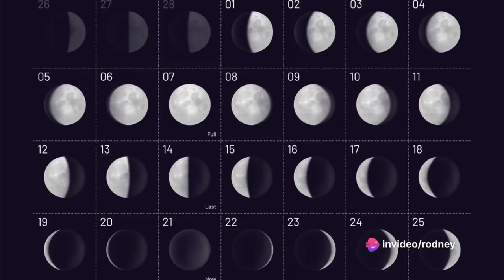WHAT IS IT LIKE TO LIVE ON THE MOON? IS IT POSSIBLE?: EVERYDAY FACTS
WHAT IS IT LIKE TO LIVE ON THE MOON?  IS IT POSSIBLE? IF SO, HOW FAR ARE WE MAKING THAT A REALITY?